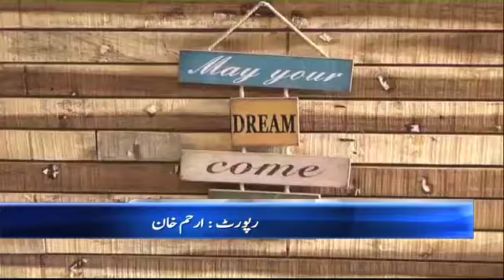Samaa Headlines with Bulletin | 06 PM | SAMAA TV | 14 April 2018